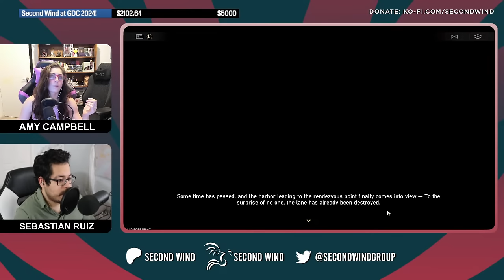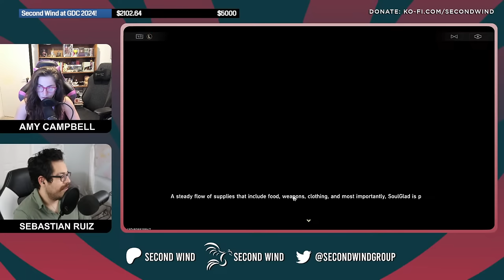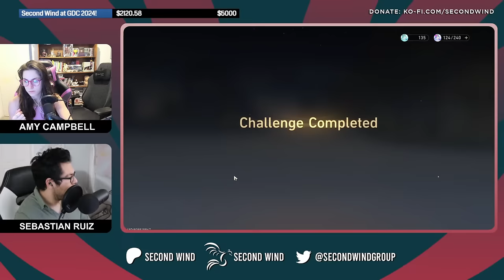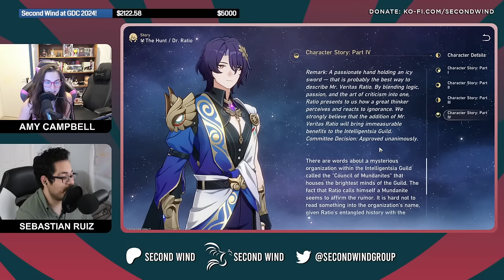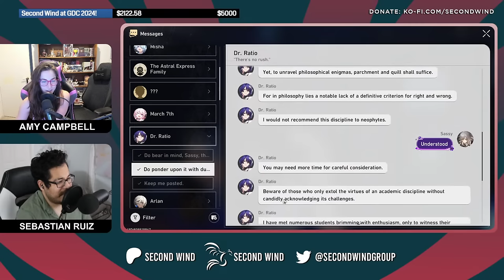Honkai: Star Rail 2.0 with Amy and Frost | Newly Released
Each week Amy and Frost check out a recently released game. This week they're checking out the 2.0 patch for Honkai: Star Rail.